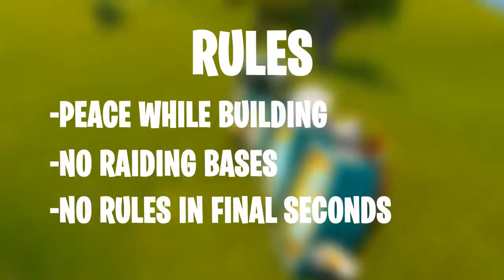PLAYGROUND ROYAL | FORTNITE FUNNY MOMENTS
Whats goin on guys? Its Soda, this video is a bit longer than the last but I'm sure you'll enjoy!

Me and my friends decided to play a sort of a "Window Wars" type gamemode, if you remember that from Nuketown.

(Sorry for the bad quality at the beginning of the gameplay, no idea what happened lol)